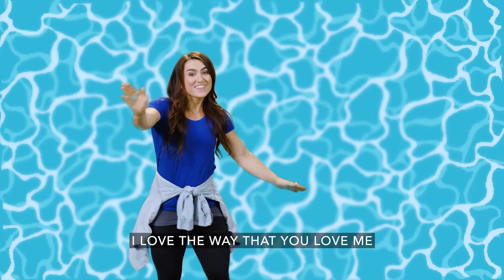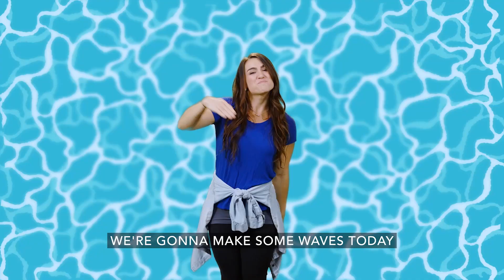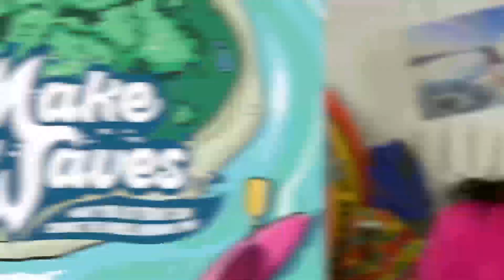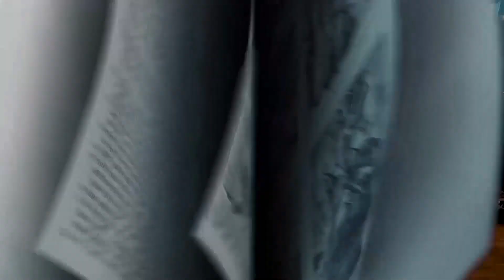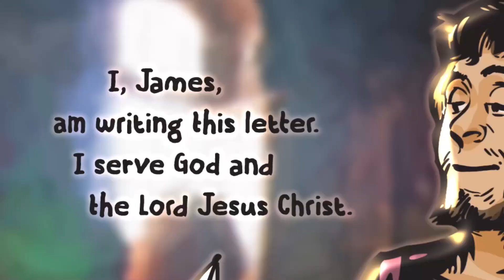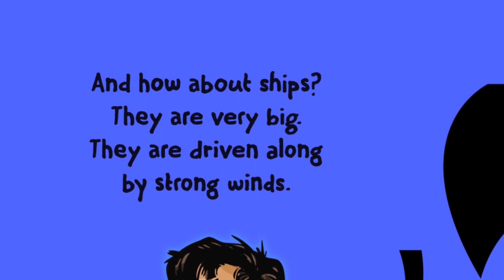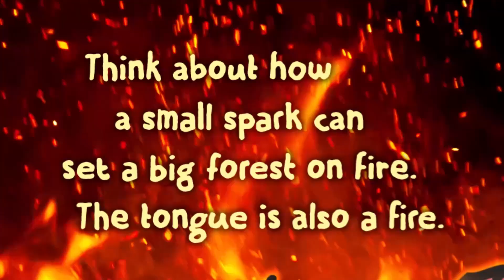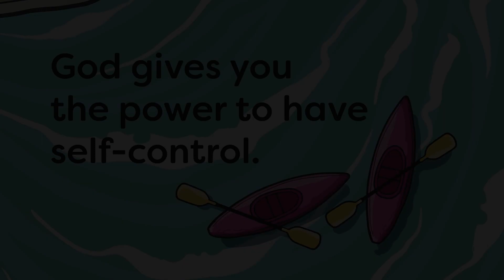July 31 -- Make Waves (Elementary: grades 1-3)